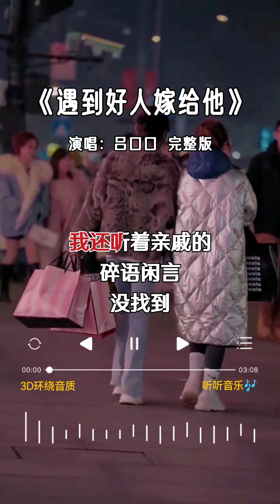吕口口 《遇到好人嫁给他》